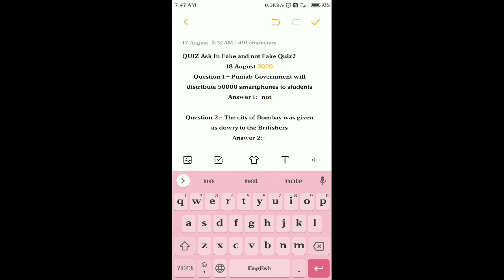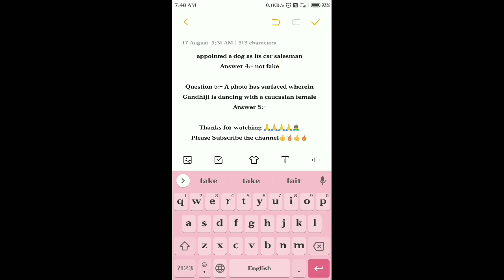Flipkart FAKE OR NOT FAKE Quiz Answers today | 18th August 2020 | FAKE OR NOT FAKE Quiz Answerstoday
Flipkart FAKE OR NOT FAKE Quiz Answers today | 18th August 2020 | FAKE OR NOT FAKE Quiz Answers today Flipkart |  Flipkart FAKE OR NOT Quiz Answers today | 18 August 2020

Other Quizzes :-

FAKE OR NOT Quiz Answers today Flipkart,  Daily Trivia Quiz Answers today, Flipkart Trivia Quiz Answers today, Flipkart FAKE OR NOT FAKE Contest Answers,

Play Flipkart Video presents Fake or not and win assured rewards 18th August 2020

DONT MISS : UPCOMING 12am

Go to the Flipkart Game Zone or the Video section on Flipkart app and open Fake or not. Answer the questions
and if all your answers are correct, win minimum 5 supercoins daily.

Rewards :
1. ₹1000 gift vouchers for 100 winners
2. ₹50 gift vouchers for 3000 winners
3. Supercoins for remaining winners

1. Indian team could not play in the 1950 FIFA World Cup because they were not permitted to play barefoot

Fake

2. Mammals can lay eggs too

Not Fake

3. A video of Delhi Police nabbing a terrorist is recently being circulated online

Fake

4. There is a museum in India dedicated to toilets

Not Fake

5. The blast in Beirut was a nuclear explosion

Fake

P.S.  If you have given a wrong answer in Fake or Not, then you can retake it & correct your answer even after checking rewards.

P.S.